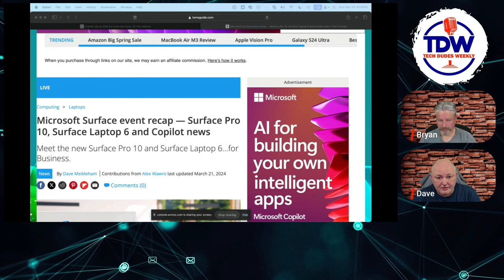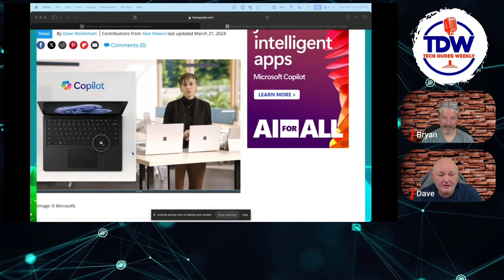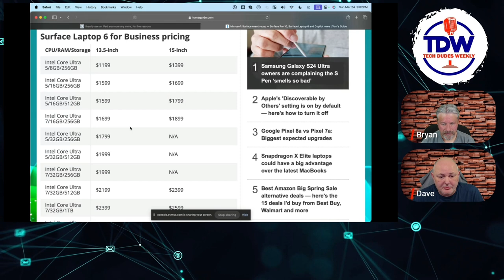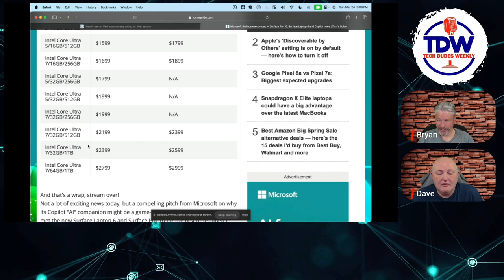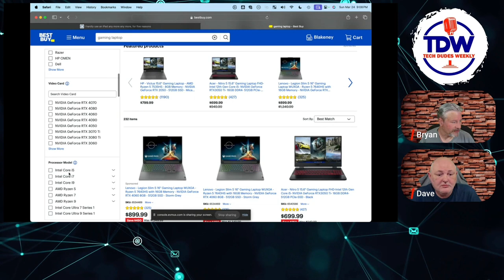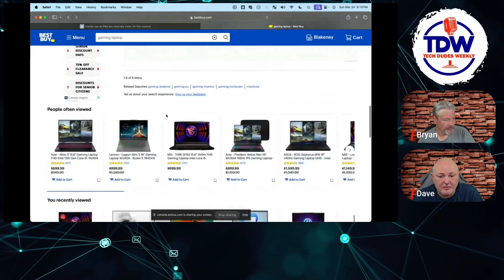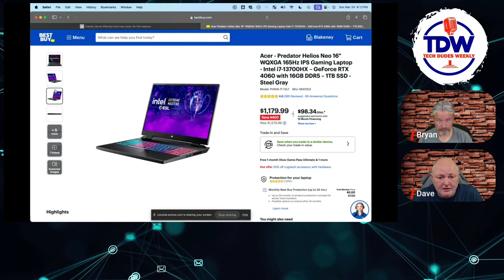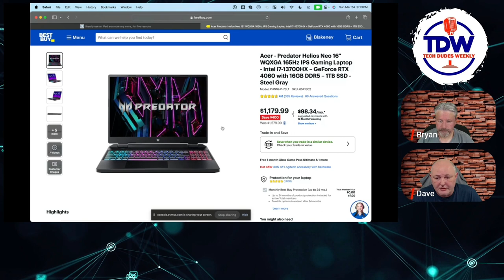Apple or PC in 2024 - Looking Beyond the M1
Rocking an Apple M1 series Mac or IPad still? Looking at you trade-in value dropping over 2024 and wondering what to do next? May be time to reconsider the stick Apple upgrade cycle. Is Apple iterating and no longer innovating? Have Windows PCs come full circle with a better story?